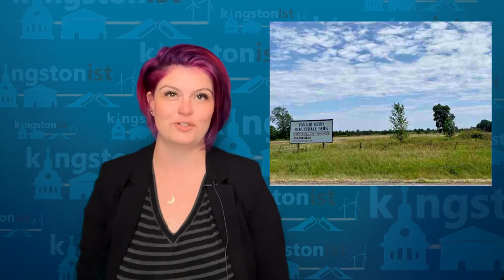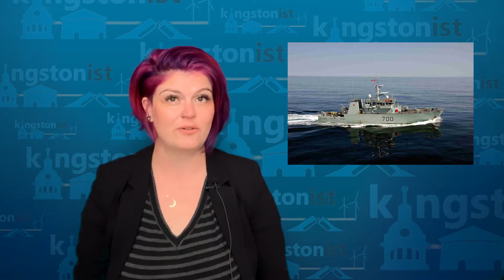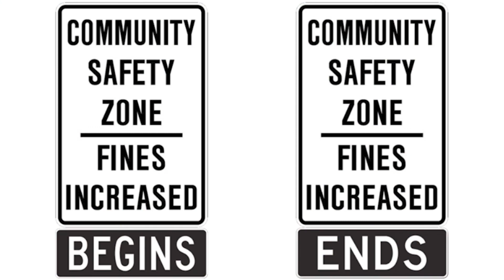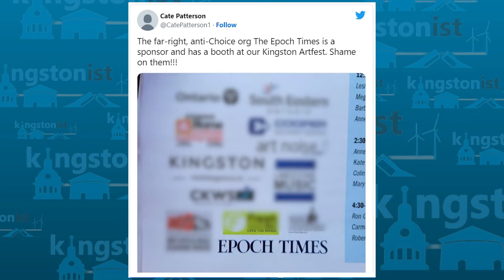Kingstonist News - July 14, 2022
News that matters to you...  Kingstonist News with Rebecca Fryer for July 14, 2022:

Kingston city council votes to end vaccine mandates for city staff
Council votes to adopt recommendations from Pedestrian Working Group and School Street and Play Street Program extended

9am, 12pm, 3pm, and 6pm!